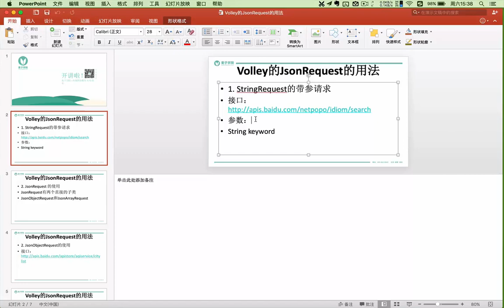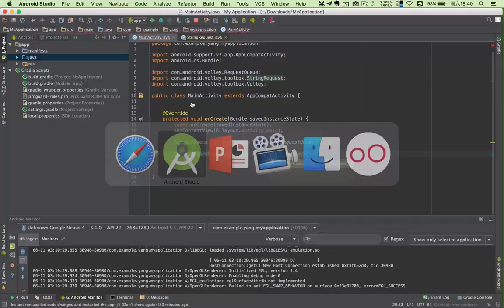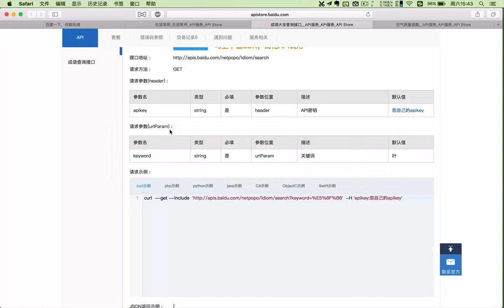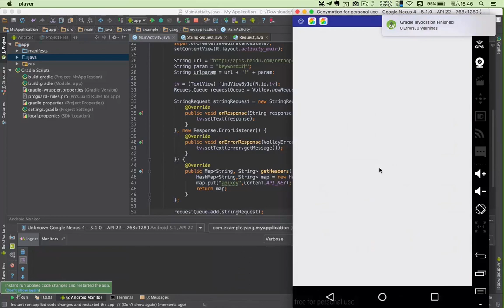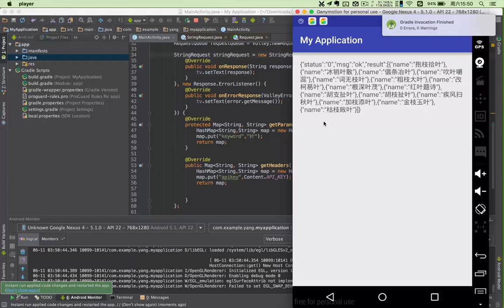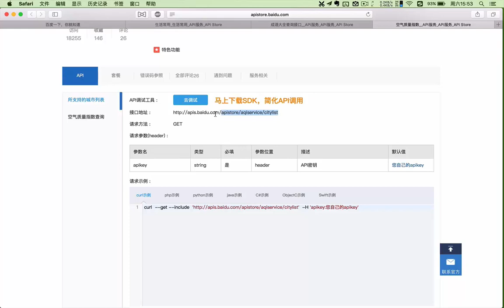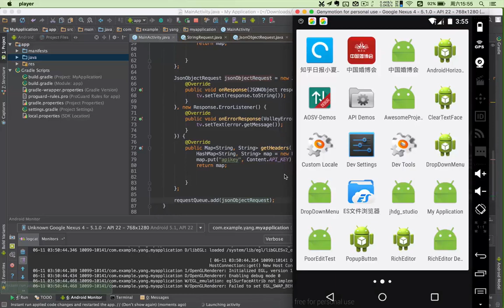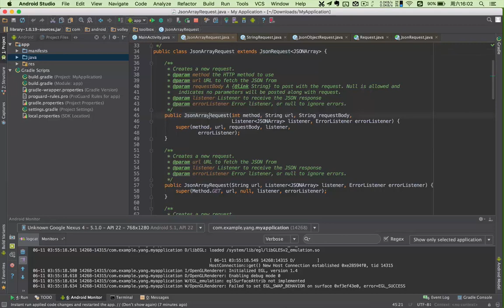Android第三方框架使用 Volley和xUtils的使用2 Volley的JsonRequest的用法